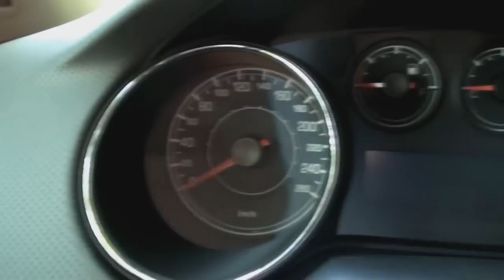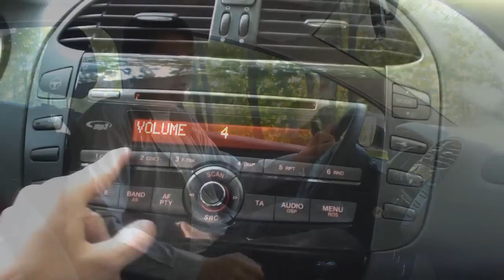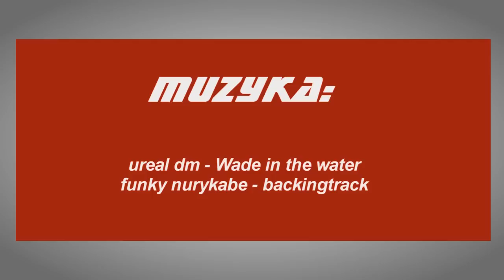#25 Jazdy próbne - Test Fiat Bravo 1.4 90 KM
W tym odcinku Łukasz i Marcin testują samochód, który jest dosyć często spotykany na polskich drogach, jednak to nie oznacza, że nie można go przetestować. Bohaterem odcinka jest Fiat Bravo w najsłabszej konfiguracji silnikowej. Egzemplarz ma pod maską silnik 1.4 o mocy 90 koni mechanicznych. "skrzynia biegów, która go obsługuje to manualna, sześciobiegowa przekładnia manualna". Auto jest konkurentem dla Hyundaia i30, czy Volkswagena Golfa. Dlaczego by nie kupić Fiata Bravo?

W razie pytań odnośnie samochodu lub innych aut zapraszamy do pisania komentarzy na kanale, na naszym Facebooku oraz maili na adres: .

Samochód przetestowali:

Łukasz Zaczyński
Marcin Wleźlak

Operator kamery:
Wojciech Marciniak